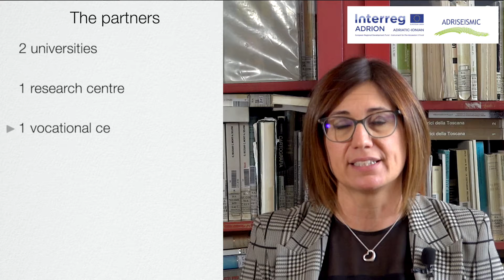Adriseismic - Discover the Interreg programme project for new approaches in anti-seismic practices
Adriseismic - Discover the Interreg programme project for new approaches in anti-seismic practices - with multilingual subtitles